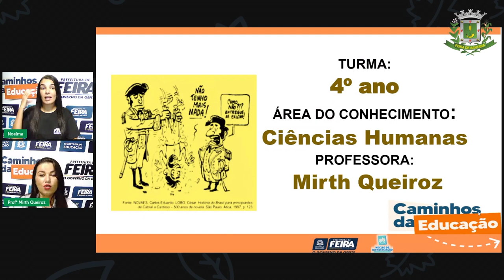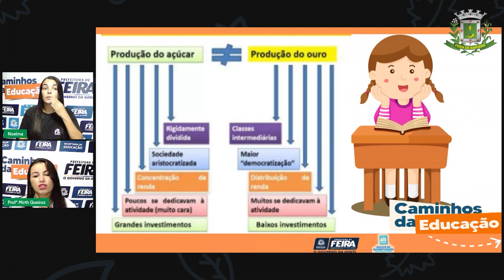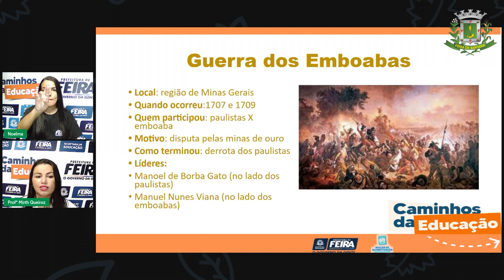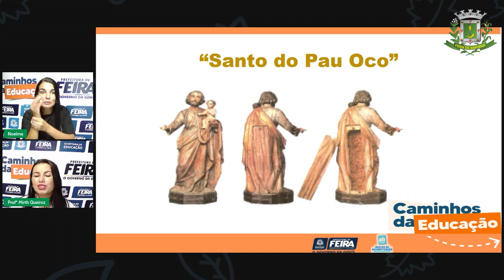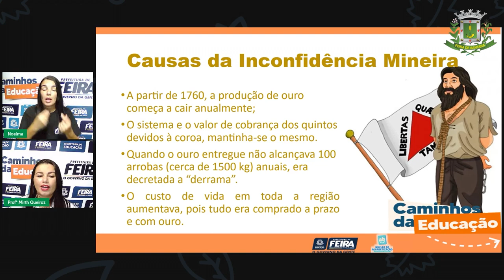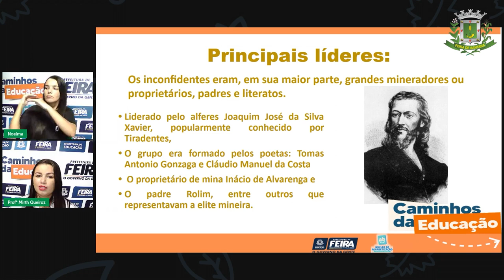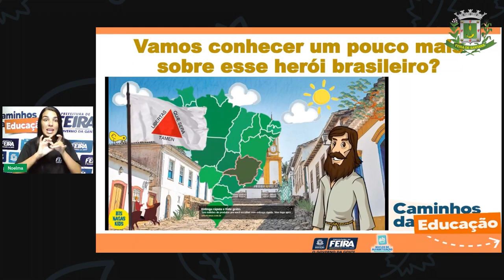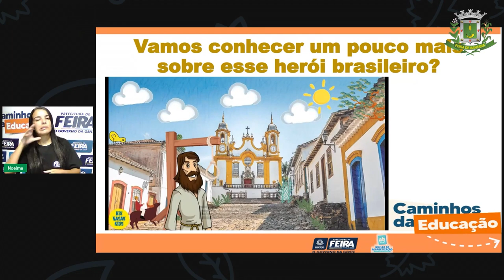Aula 64 4ºANO Profª Mirth de Queiroz Ciências Humanas As revoltas do ciclo do ouro no Brasil